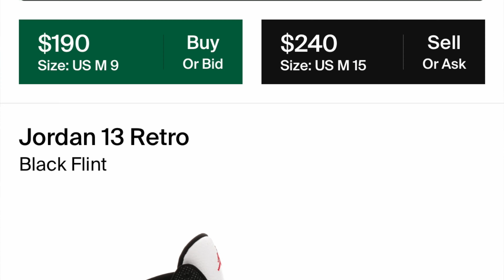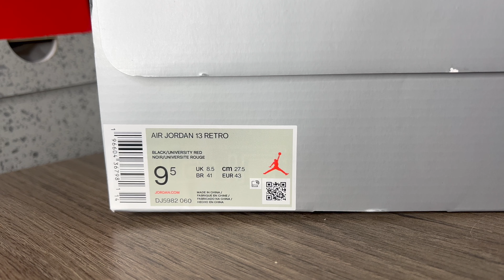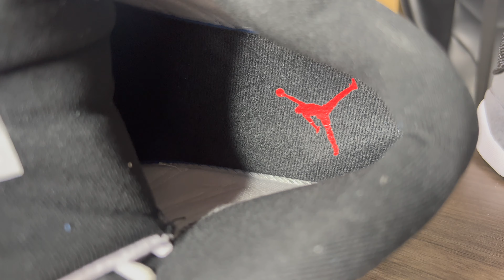Air Jordan 13 Black Flint On Feet Review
crease beast code whydavis